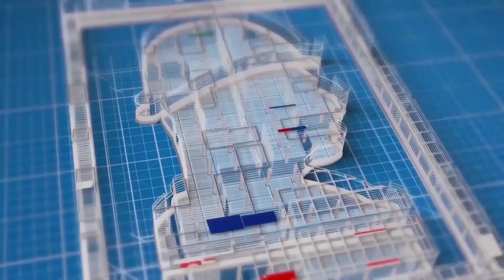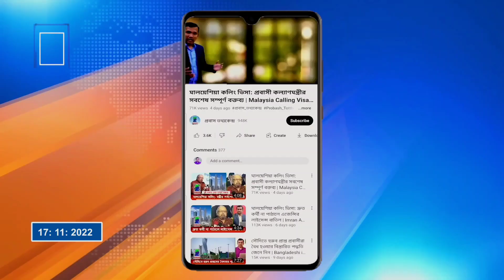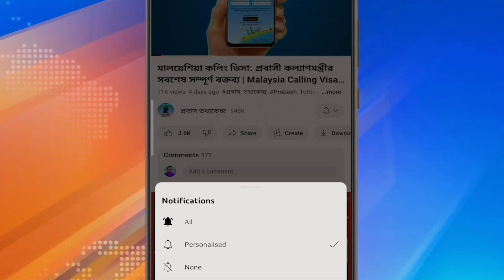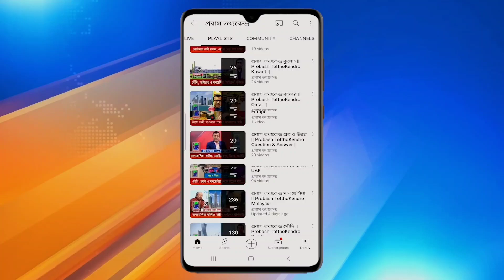মালয়েশিয়া শ্রমবাজারের আপডেট তথ্য | Malaysia Labor market or Malaysia Calling Visa Update | PTK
Channel info:
"প্রবাস তথ্যকেন্দ্র" মানবিক দায়বন্ধতার প্রতীক। প্রবাসী ও বৈদেশিক কর্মসংস্থান খাতের প্রথম ও আস্থার ডিজিটাল এই তথ্য ভান্ডার  এতোদিন "TodayBanglaHD প্রবাস তথ্যকেন্দ্র" নামে তথ্য দিয়ে আসছি। এখন থেকে শুধু "প্রবাস তথ্যকেন্দ্র" নামে আপনাদের সাথে থাকছি। নিরাপদ শ্রম অভিবাসন নিশ্চিত করার ক্ষেত্রে, সঠিক তথ্য দিয়ে সচেতনতা বৃদ্ধি করার লক্ষে কাজ করছে প্রবাস তথ্যকেন্দ্র।